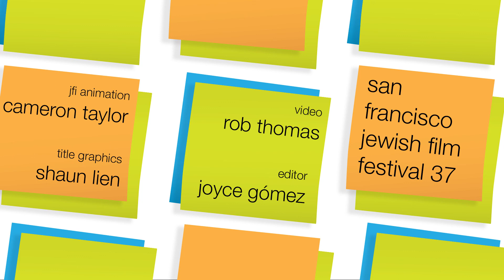Sophia Kruz Q&A | Little Stones - SFJFF37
Fourth annual Take Action Day: Director, Sophia Kruz (Little Stones) with Catherine King (Executive Producer and Head of Advocacy for the Global Fund for Women) and Alon Shalev (Executive Director of American Jewish World Service San Francisco) discuss the film onstage at the Castro Theatre in San Francisco at a screening of the new film, presented at the 37th San Francisco Jewish Film Festival.